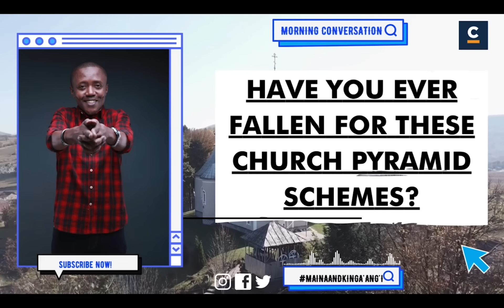HAVE YOU EVER FALLEN FOR THESE CHURCH PYRAMID SCHEMES?